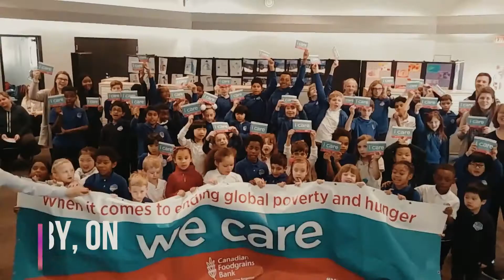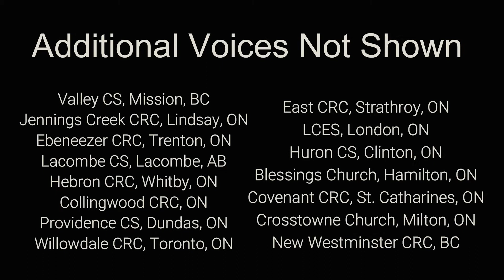I Am Not My Own Final Video Feb 2020